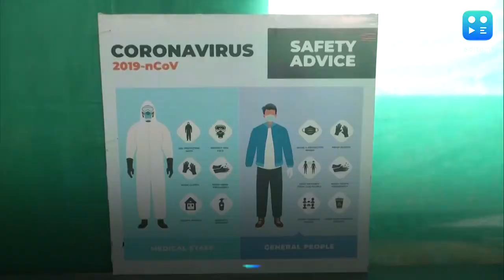Cases rising due to increased testing, don't panic: Kejriwal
Amid a rise in the number of coronavirus cases in Delhi, Chief Minister Arvind Kejriwal on Saturday sought to assure people that there is no need to panic as the situation is completely under control. Addressing an online media briefing, Kejriwal asserted that the number of cases is rising as the AAP government has doubled testing in the city. Appealing to Delhiities to follow preventive measures against Covid-19, the chief minister said there is no scope for negligent attitude. Kejriwal said that there is no shortage of hospital beds for virus patients in Delhi and added that out of 14,000 beds, only 5,000 are occupied. On Friday, Delhi recorded 2,914 fresh Covid-19 cases, the highest single-day spike here in 69 days. This is the fourth successive day in September when over 2,000 new cases have been reported in a day.